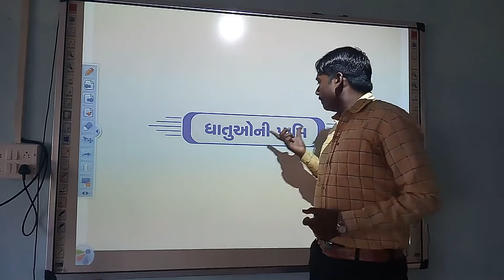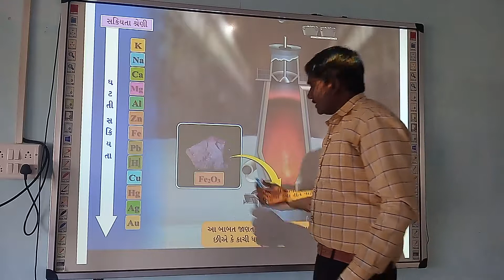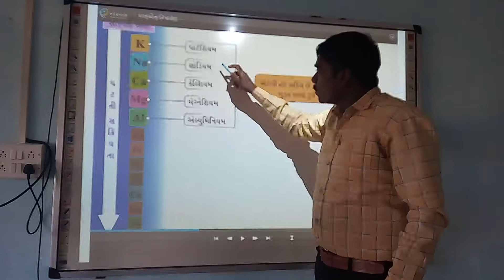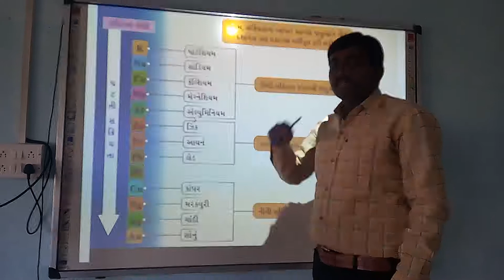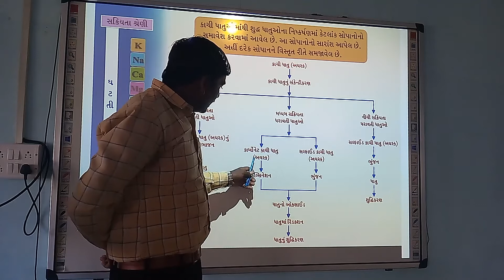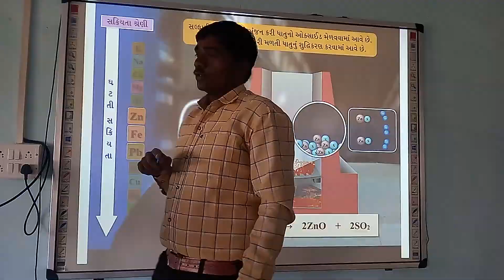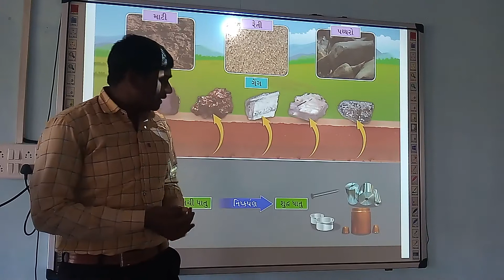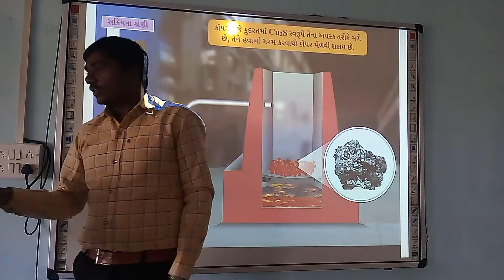વિષય:-વિજ્ઞાન અને ટેકનોલોજી ચેપ્ટર:-૩ ધાતુઓ અને અધાતુઓ (ભાગ-2)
શિક્ષક:- એસ,સી .ઠાકોર
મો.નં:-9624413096